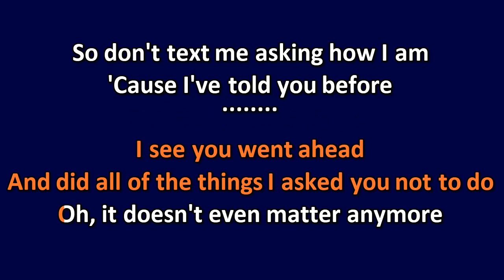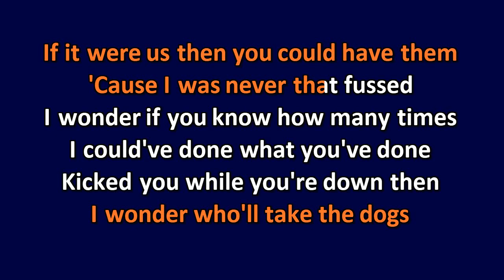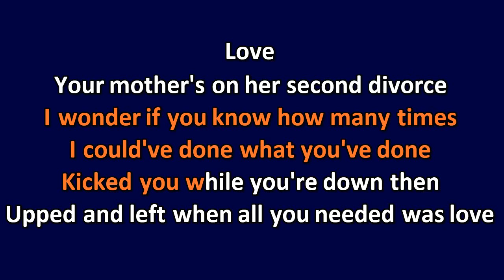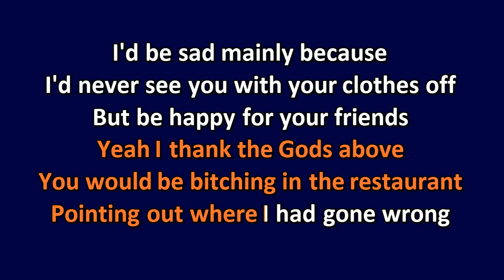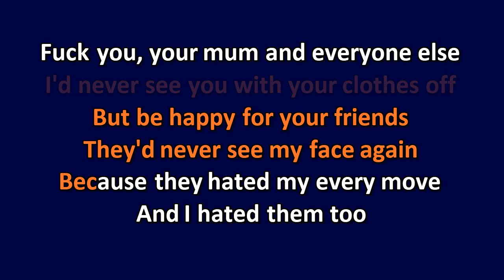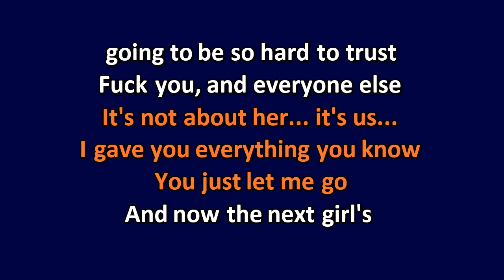Michael Aldag - Divorce - Karaoke Instrumental Lyrics - ObsKure